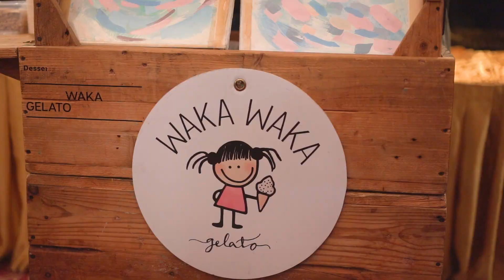Vishant & Ashwini Wedding Reception Highlight | Royal Lake Club